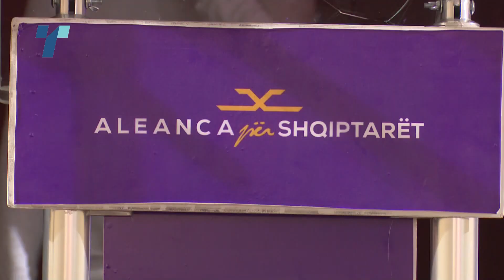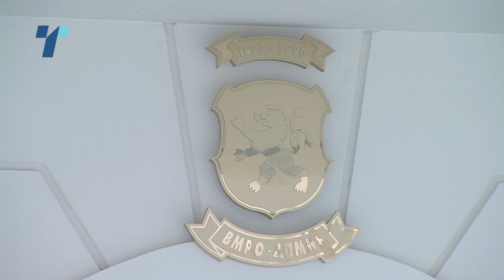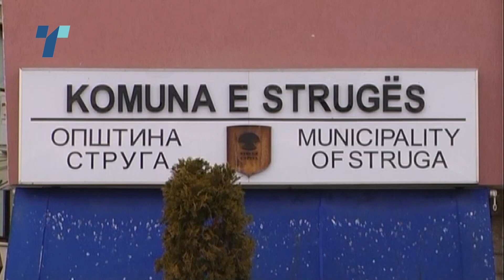Партиите го сметаат Мерко за нишка во коруптивната пајажина